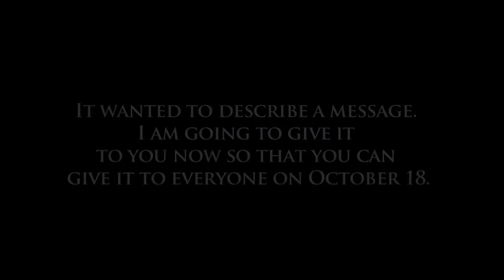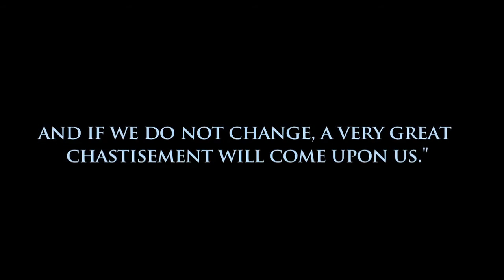An Abandoned message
On October 18th the first message in Garabandal was made public. What does this message say to us? Are we going to respond to it?